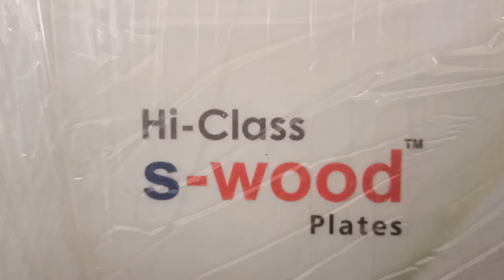Hi Fi switches | wholesale supplier | Coimbatore 9944216705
We are electrical switch distributor in Coimbatore. Switches like Legrand ,GM, Fybros, HiFi, Starex. We are providing maximum discount for switches, wires, led Lights and bathroom fittings .